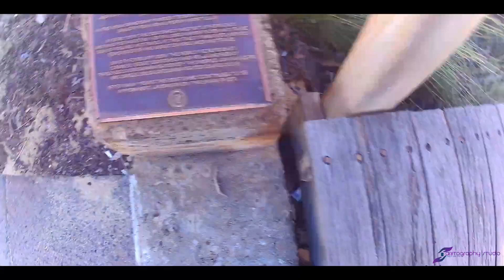Love on the Edge: Our Day at Crawley Edge, Perth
Our journey at Crawley Edge in Perth City was a chapter straight out of a storybook. With my wife by my side, we strolled along the serene Swan River, where the gentle lapping of water against the shore set a rhythm to our walk. The iconic blue boatshed became the backdrop for our shared memories, its quaint charm a symbol of timeless love. As we captured moments in photographs, the laughter and tender glances we exchanged were framed not just by the camera but by the scenic beauty of Western Australia's beloved landmark. It was a day where love was not just felt but vividly seen in every corner of Crawley Edge.